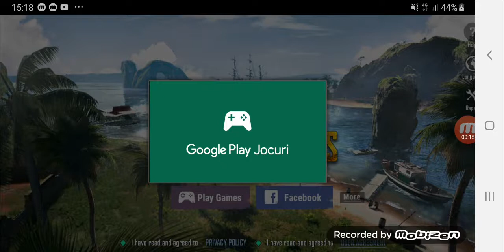Pubg episodul 1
Matei youtube